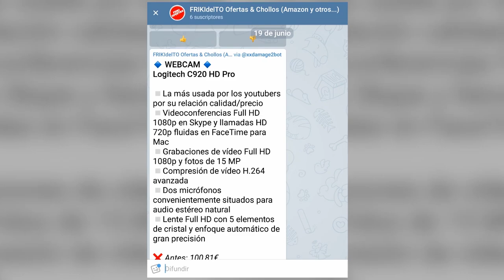#087 MI PRIMERA LEGENDARIA al MÁXIMO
Por fin consigo subir al máximo una legendaria!!!
Mirad cómo revienta! jijiji